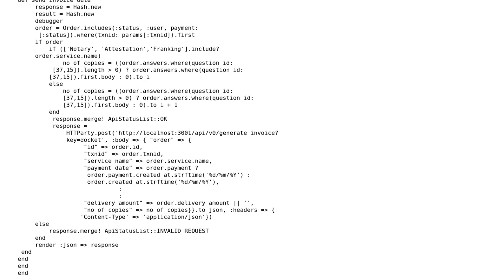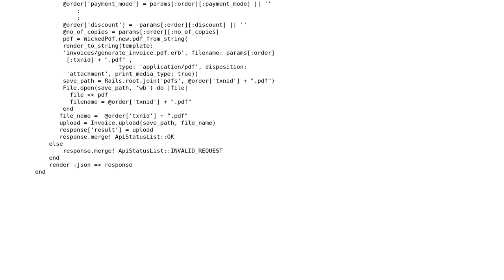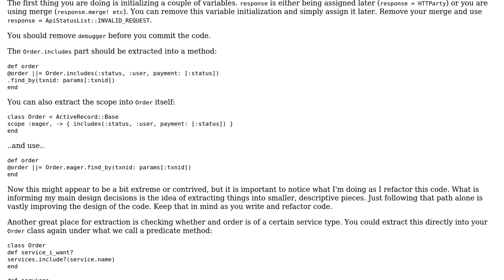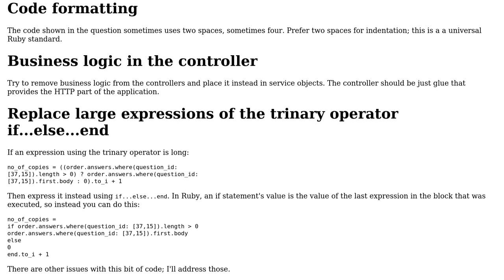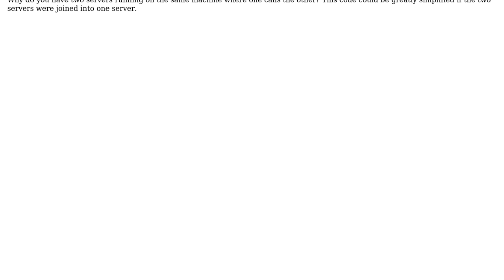Rails API for communication between two Rails app where the former app posts data to the latter...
Code Review: Rails API for communication between two Rails app where the former app posts data to the latter and the latter return a response

With thanks & praise to God, and with thanks to the many people who have made this project possible! | Content (except music & images) licensed under CC BY-SA | Music | Images & others | With thanks to user Wayne Conrad user Mahesh Mesta user Damien Roche and the Stack Exchange Network Trademarks are property of their respective owners. You are responsible for your own actions.